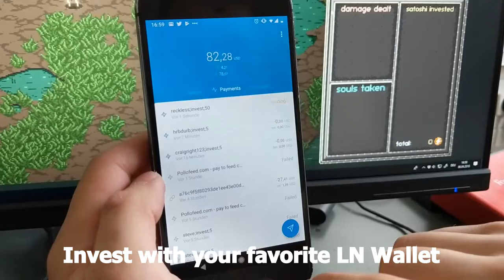Donnerdungeon client app